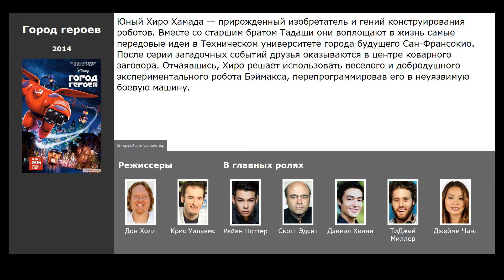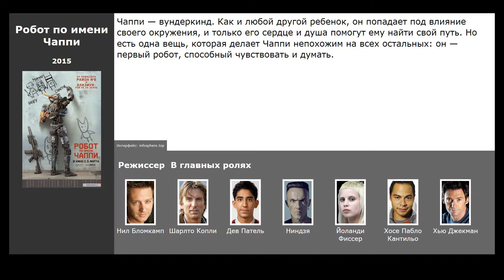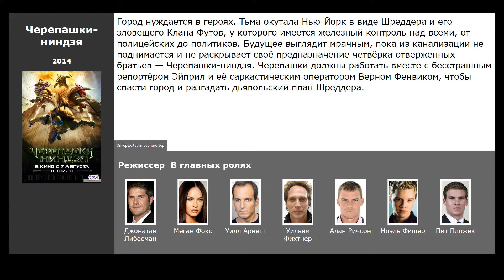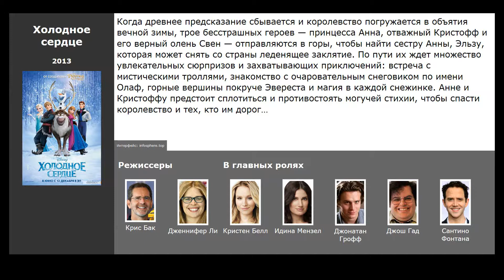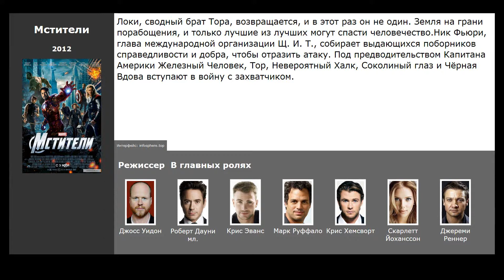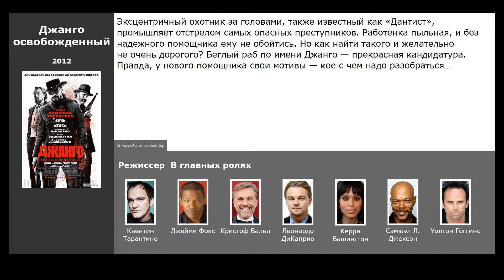10 лучших фильмов, похожих на Город героев (2014)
Список фильмов, которые по мнению зрителей похожи на Город героев (2014):

00:13 Зверополис (2016) / жанр: мультфильм, боевик, комедия / в главных ролях: Джиннифер Гудвин, Джейсон Бейтман, Идрис Эльба
00:58 Робот по имени Чаппи (2015) / жанр: фантастика, боевик, триллер / в главных ролях: Шарлто Копли, Дев Патель, Ниндзя
01:18 Человек-муравей (2015) / жанр: фантастика, боевик, комедия / в главных ролях: Пол Радд, Майкл Дуглас, Эванджелин Лилли
01:37 Первый мститель: Другая война (2014) / жанр: фантастика, боевик, приключения / в главных ролях: Крис Эванс, Скарлетт Йоханссон, Энтони Маки
02:14 Черепашки-ниндзя (2014) / жанр: фантастика, фэнтези, боевик / в главных ролях: Меган Фокс, Уилл Арнетт, Уильям Фихтнер
02:49 Холодное сердце (2013) / жанр: мультфильм, мюзикл, фэнтези / в главных ролях: Кристен Белл, Идина Мензел, Джонатан Грофф
03:34 Прогулки с динозаврами 3D (2013) / жанр: семейный / в главных ролях: Чарли Роу, Карл Урбан, Ангури Райс
04:01 Мстители (2012) / жанр: фантастика, фэнтези, боевик / в главных ролях: Роберт Дауни мл., Крис Эванс, Марк Руффало
04:32 Хранители снов (2012) / жанр: мультфильм, фэнтези, приключения / в главных ролях: Крис Пайн, Алек Болдуин, Джуд Лоу
04:51 Джанго освобожденный (2012) / жанр: драма, вестерн, приключения / в главных ролях: Джейми Фокс, Кристоф Вальц, Леонардо ДиКаприо